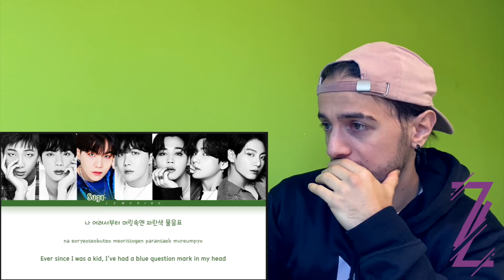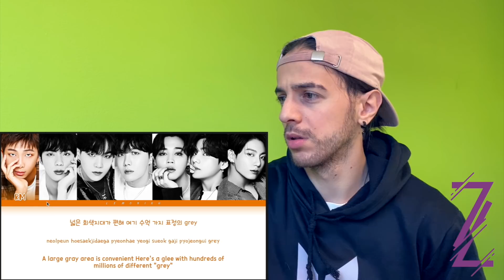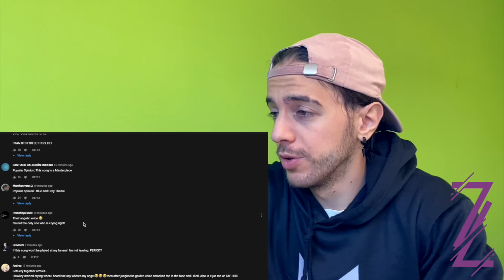THE EMOTIONS! MY FAV! BTS 'BLUE & GREY' Lyrics I Z REACTION